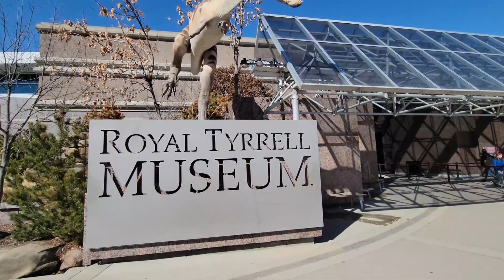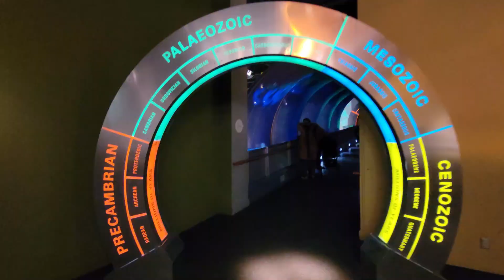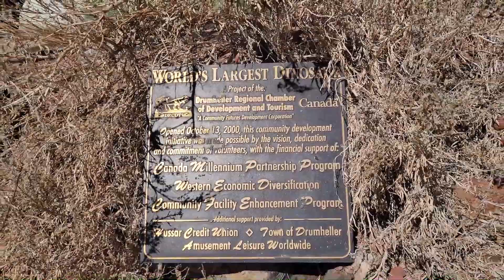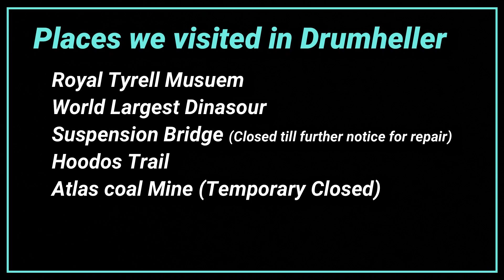Things to do in Drumheller | 1 Day Iternary | Dinosaurs | Badlands | Hoodoos | Alberta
Join us on a thrilling day trip to the heart of Alberta's Badlands - Drumheller. This video takes you on a journey through time and nature, showcasing some of the most iconic attractions and hidden gems in the area.

The adventure begins bright and early as we hit the road and head east towards Drumheller. After a scenic drive through the prairies, we arrive at the world-renowned Royal Tyrrell Museum - home to one of the largest dinosaur collections in the world. Inside, we explore the museum's many exhibits, learning about the fascinating history of the dinosaurs that once roamed the earth.

Next, we had outside the museum and did our lunch. Than headed towards the Drumheller downtown, were we visited world's biggest dinosaur statue. You can actually go inside the statue and see the town view from top.

Our next stop takes us to the famous Hoodoo Trail, where we discover some of the area's most stunning hoodoos - towering rock formations shaped like giant mushrooms. We take in the incredible views from the top of the hills and learn about the myths and legends associated with these natural wonders.

Then next, went to the suspension bridge, but it was closed for some future construction. Other thing we try to visit was Atlas coal mine. Due to the early season it was close so couldn't visit that.

As the sun begins to set, we head back to our starting point, reflecting on the incredible experiences we had throughout the day. This video is a must-watch for anyone looking to explore the beauty and history of Drumheller in just one day.